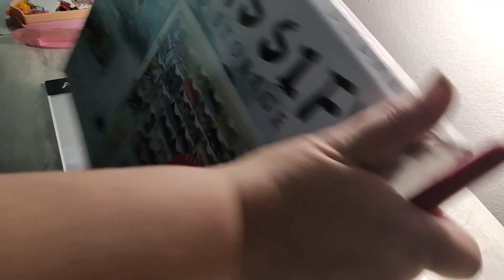Boîte de rangement AZQSD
boîte de rangement

code : JACKIE10  pour 3 produit achetés 10% de remise